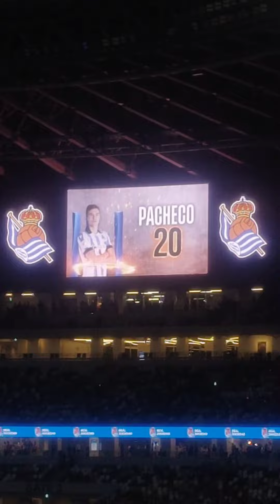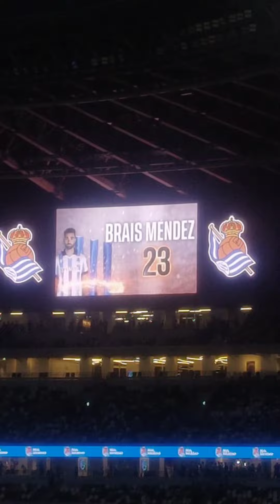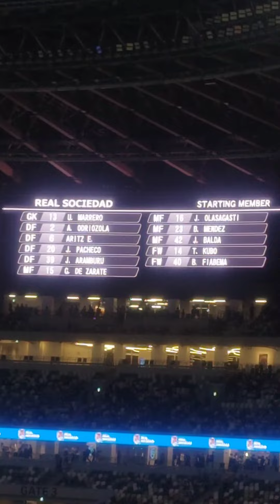20240529🇪🇸レアル・ソシエダ選手紹介🇯🇵東京ヴェルディvs🇪🇸レアル・ソシエダ#realsociedad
2024年7月26日9:56視聴回数500回達成
2024年10月28日7:00視聴回数600回達成
2025年1月17日6:00視聴回数666回達成